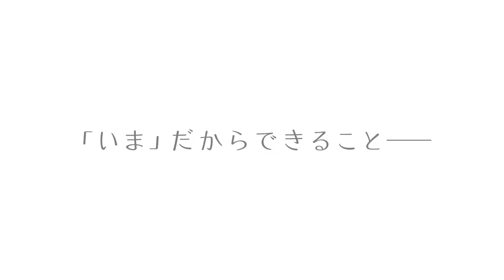#06 赤池【ep.06「仕掛け人に訊く！」編②】道の駅しもべ×映画『ゆるキャン△』 リアルでキャンプ場づくりプロジェクト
“今”の貴方に贈る “観るアウトドアが、ここにある。
映画『ゆるキャン△』2022年7月1日（金）公開！
特典付きムビチケ第2弾（全5種） 好評発売中！

宣伝PRチームも
キャンプ場、作るズラ！

2022年7月1日（金）公開となる、映画『ゆるキャン△』。
なでしこ達がキャンプ場を作る映画のストーリーに重ね、
なでしこ達の気持ちになれたら、よりよいPR活動ができるのでは？ということで、
『ゆるキャン△』シリーズ舞台のひとつでもある身延町で
映画のPRスタッフが、リアルで「キャンプ場づくり」をお手伝いします！

第6回目は、第5回目に引き続き、「仕掛け人に訊く！」編！
Link300の赤池さんへのインタビュー後編です！

【「道の駅しもべオートキャンプ場～ゆるキャン△の里～」（ゆるさと）7月16日オープン！】

映画『ゆるキャン△』2022年7月1日公開！
特典付きムビチケ第2弾好評発売中！

合言葉は
【INTRODUCTION】
きっと誰かに伝えたい。
劇場だからこそ味わえる“観るアウトドア”がここにある。
原作者・あfろ監修 完全オリジナルストーリー
高校時代、キャンプを通じて関係を育んでいった、なでしこ、リン、千明、あおい、斉藤。時を経てそれぞれの道を歩んだ5人が、とあるきっかけでキャンプ場を作ることに。

『ゆるキャン△』が演出する、自然の美しさや美味しい食事、焚火を眺めるようなゆったりと流れる時間――。

「美味しいご飯を食べたり、きれいな風景を眺めたり、温泉にゆっくり浸かったりして……明日もまた頑張ろう」
そんな気持ちになれるひと時の体験。
2022年の夏は、映画館で野外活動しよう。

【Staff】
原作　　　　　　　　　　　あfろ　（芳文社「COMIC FUZ」掲載）
監督　　　　　　　　　　　京極義昭
脚本　　　　　　　　　　　田中　仁　　伊藤睦美
キャラクターデザイン　　　佐々木睦美
プロップデザイン　　　　　井本美穂
　　　　　　　　　　　　　堤谷典子
メカデザイン　　　　　　　遠藤大輔
　　　　　　　　　　　　　丸尾　一
色彩設計　　　　　　　　　水野多恵子（スタジオ・ロード）
美術監督　　　　　　　　　海野よしみ（プロダクション・アイ）
撮影監督　　　　　　　　　田中博章（スタジオトゥインクル）
デジタルワーク　　　　　　C-Station digital
CGワーク  　  　　　　　　平川典史（M.S.C）
音楽制作　　　　　　　　　MAGES.
アニメーション制作　　　　C-Station
配給　　　　　　　　　　　松竹

オープニングテーマ　　　 亜咲花「Sun Is Coming Up」
エンディングテーマ　　　 佐々木恵梨「ミモザ」

【Cast】
各務原なでしこ：花守ゆみり
志摩リン：東山奈央
大垣千明：原 紗友里
犬山あおい：豊崎愛生
斉藤恵那：高橋李依
ほか

≪『ゆるキャン△ SEASON２』再放送情報≫
■放送局
TOKYO MX　毎週木曜23:30～
BS11　　　　 毎週木曜23:30～
北海道テレビ  毎週水曜25:55～

‹公式Instagram›@yurucamp_insta